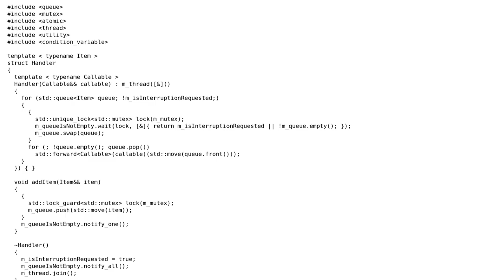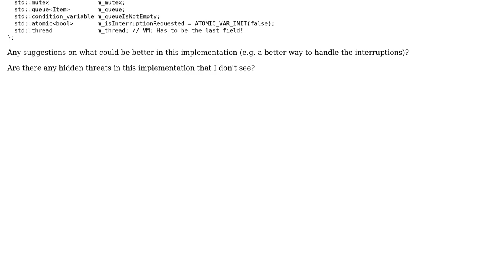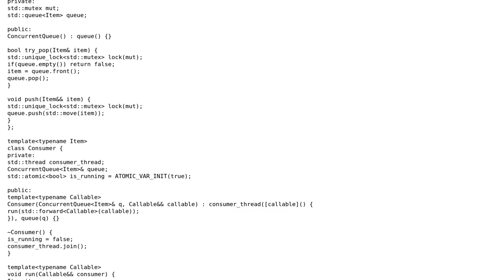Code Review: A simple implementation of the producer/consumer pattern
With thanks & praise to God, and with thanks to the many people who have made this project possible! | Content (except music & images) licensed under CC BY-SA | Music | Images & others | With thanks to user Vahagn user Jamal user hoffmale and the Stack Exchange Network Trademarks are property of their respective owners. You are responsible for your own actions.